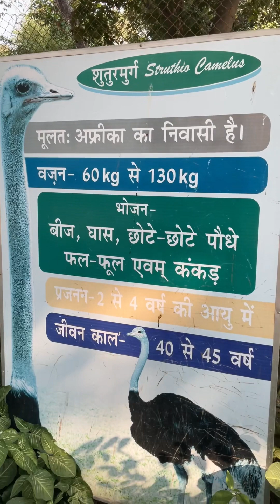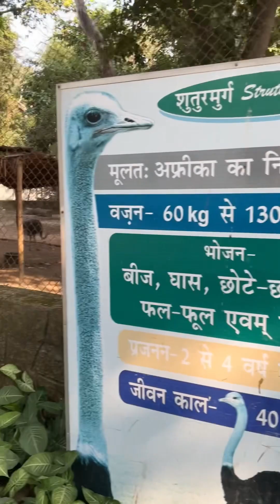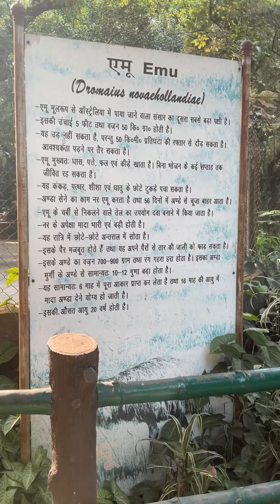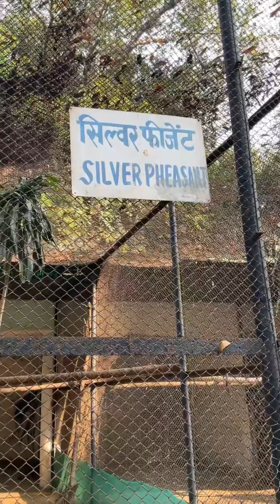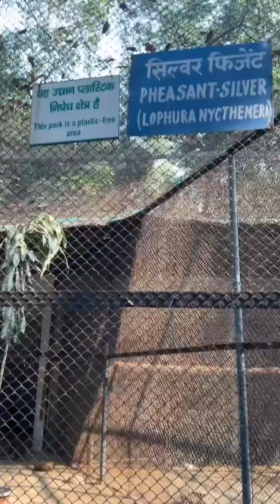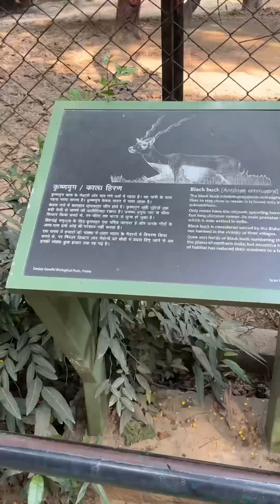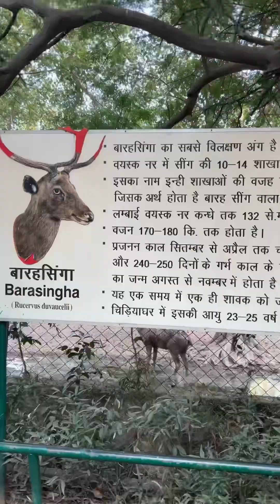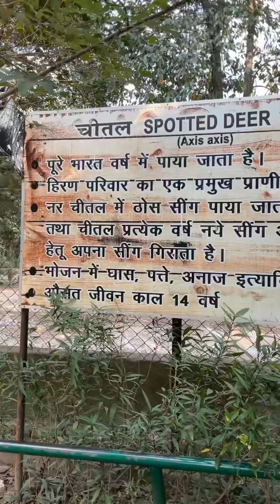My first vlog in zoo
Snake hunt hun in zoo

wildlife, national geographic, nat geo, Snake hunt hun in zoo
Snake hunt hun
My first vlog
Largest snake in world
World

Python - Indian Rock , patna zoo

python, patna zoo, Python - Indian Rock , patna zoo

biggest snake in the world, giant snake, largest snake, Big snake in the world

Bihar patna zoo
Patna zoo

​⁠ Big snake in my vlog first day

brian barczyk, snakes, reptiles, Big snake in my vlog first day

big snakes, giant snake, snakes, Big snake

vlogs, daily vlogs, family vlogs, Vlog